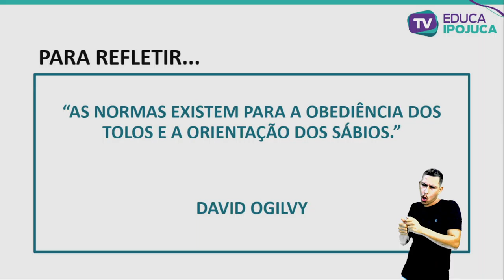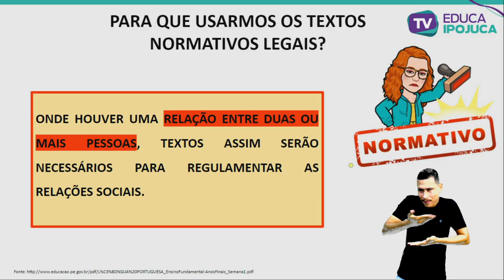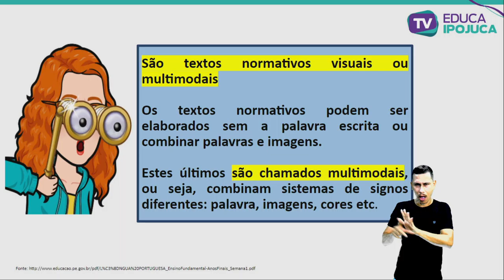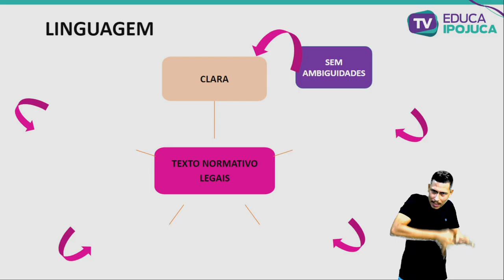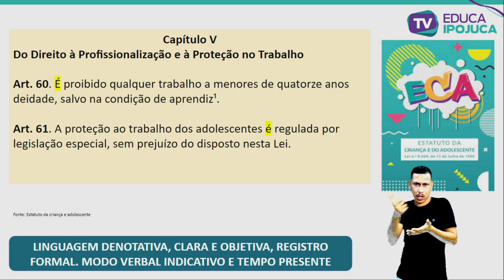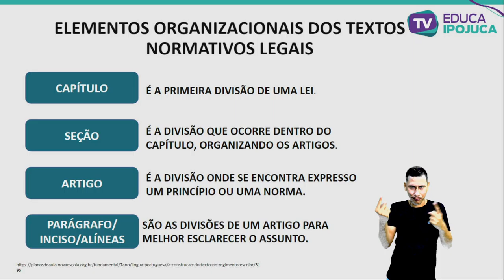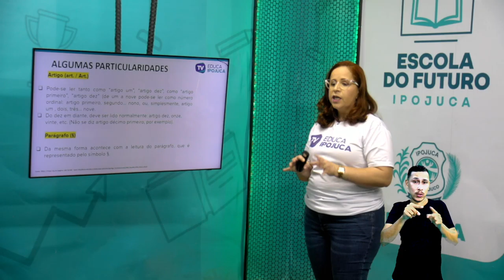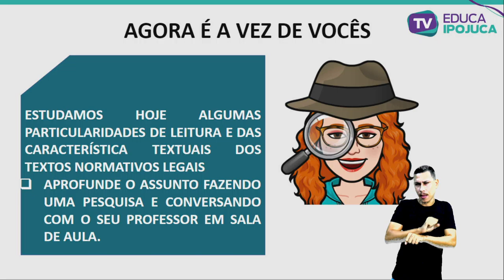L. PORTUGUESA - TEXTOS INFORMATIVOS LEGAIS - EJA IV - AULA Nº022